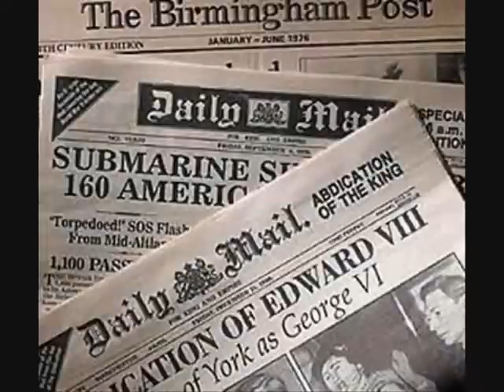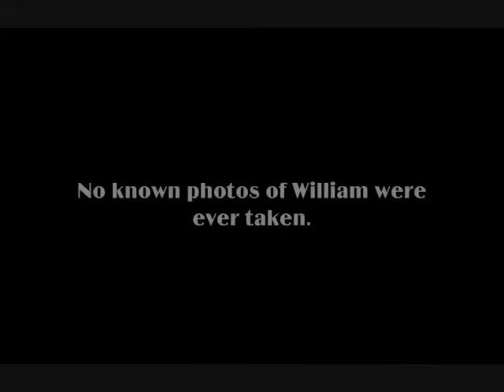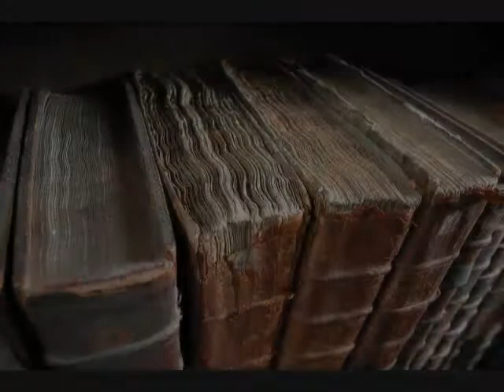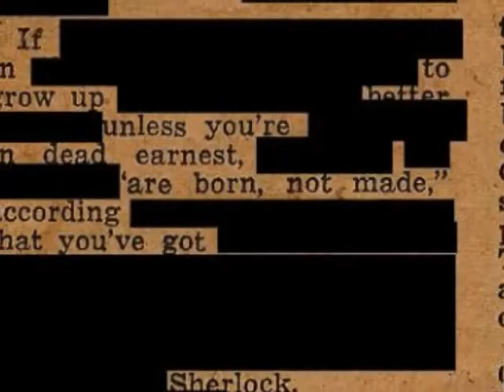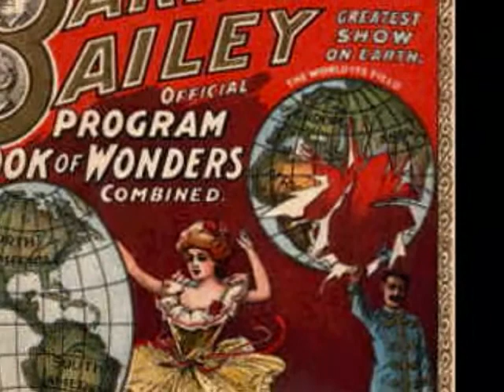the Inventors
An episode of the documentary series 'The Inventors' about the life, death, and other life of American inventor, Thomas Edison.